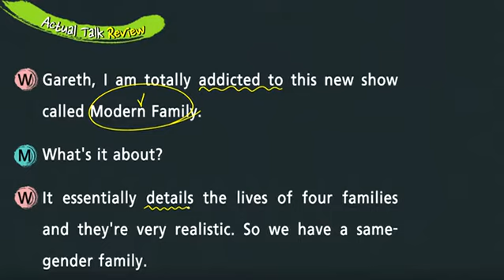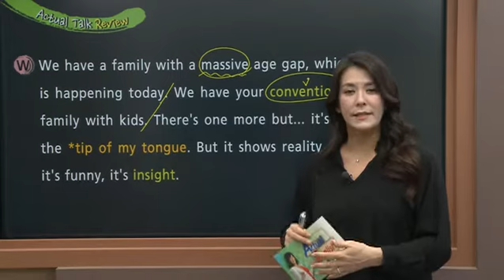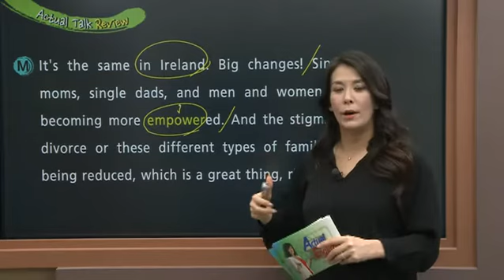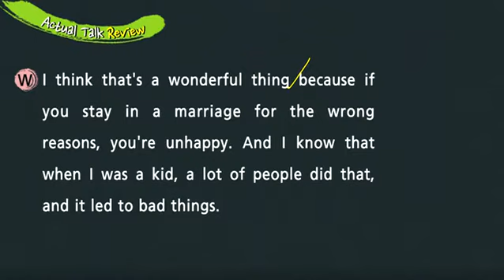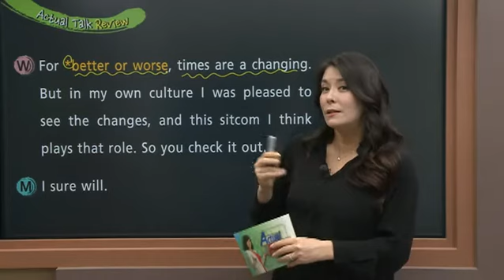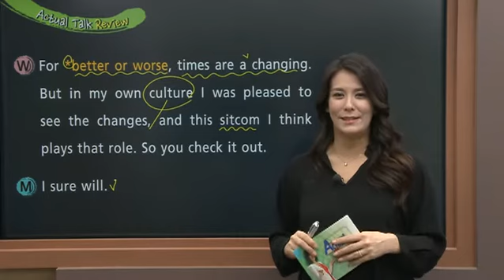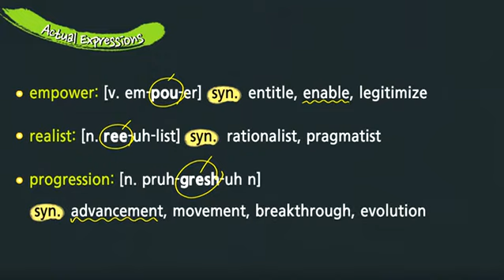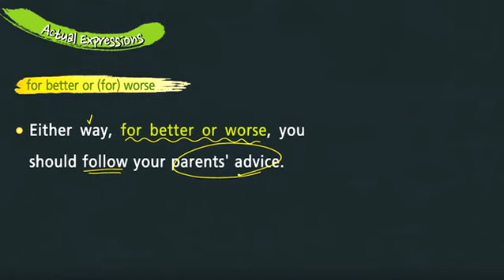Actual English with Jennifer - Lesson 367. Families (2)_#001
공식 홈페이지 :
  Lesson 367. Families (2)

- OPIc 등 영어말하기 시험에서 자주 등장하는 Topic에 대해 주요 어휘와 표현 등을 익힌다.
- 100% 영어강의를 지향하되, 중급수준 이상이면 이해할 수 있도록 프로그램을 구성한다.
- Actual Talk : 원고없이 진행되는 두 원어민 간의 대화
- Actual Story : 원어민의 즉흥적인 1분 스피치